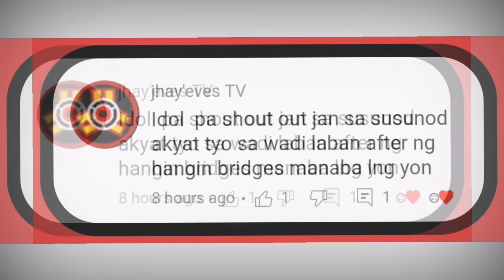Wadi Laban Dam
My Gears;

✂Editing App;
KINEMASTER PRO

🎵Music Background;
Travel Vlog Music Roa-Santa Monica

Music No Copyright3 (Vlog Music No Copyright)